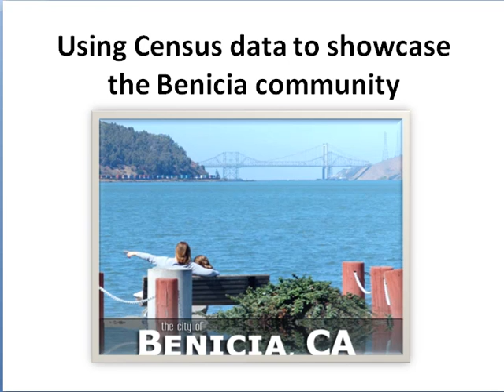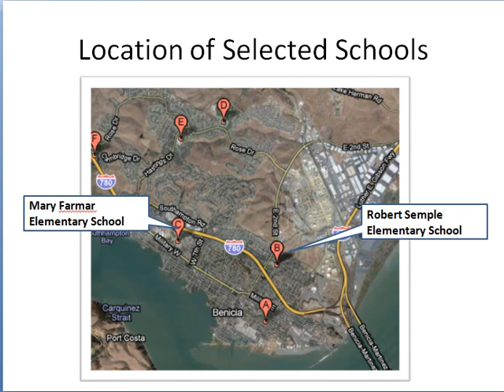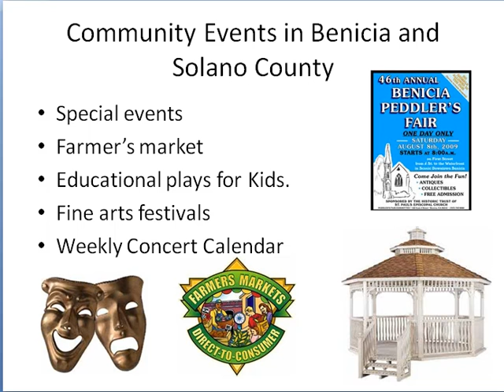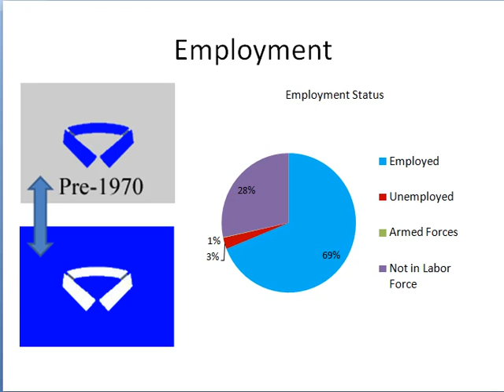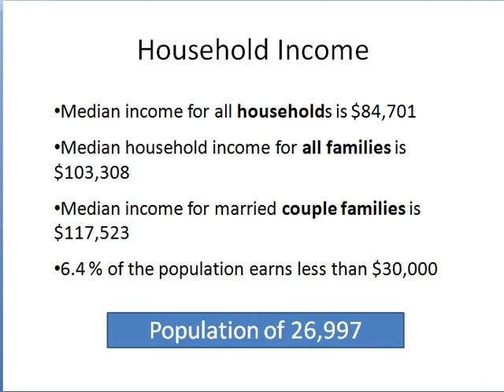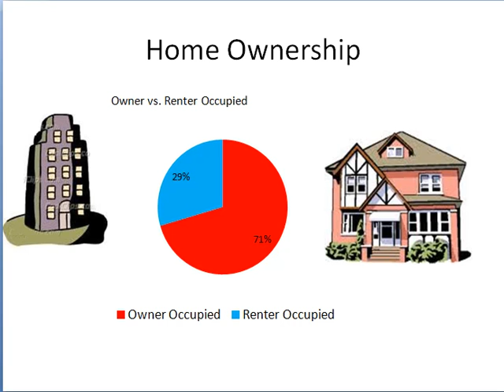Benicia_part_1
EDTEC700 Benicia Demographics Presentation